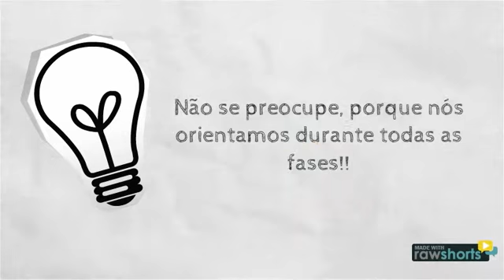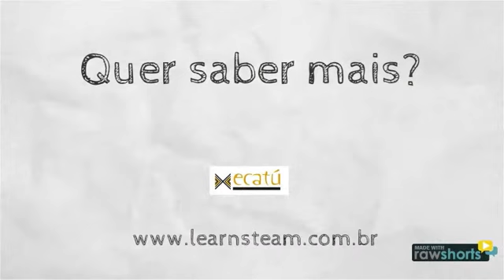Tutorial LearnSteam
Este vídeo explica e ilustra o que e como fazer para implementar um Programa de Aprendizagem STEM no Brasil.

No Sec XXI qualquer atitude produtiva deve incluir: espírito empreendedor, ser sustentável e colaborativa.
Os protagonistas, alem de ter uma desenvoltura aprimorada, devem estar perfeitamente engajados com a familia, escola e sociedade.

Voce e seus colegas podem experimentar isso participando dos Programas STEAM, que estimulam o aprendizado de Ciencia, Tecnologia, Engenharia , Artes e Matemática.

2016 é o ano da oportunidade de mostrar quem realmente faz a diferença !
Quem sabe faz a hora, não espera acontecer!